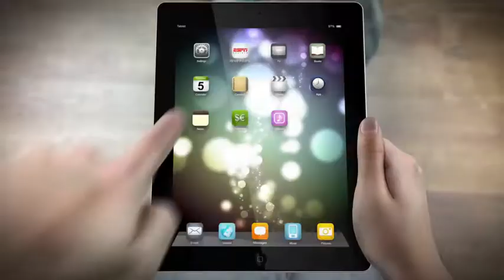ESPN REVISTA ED 36